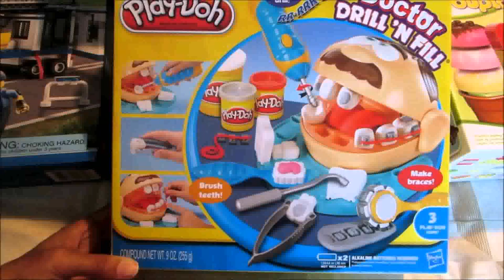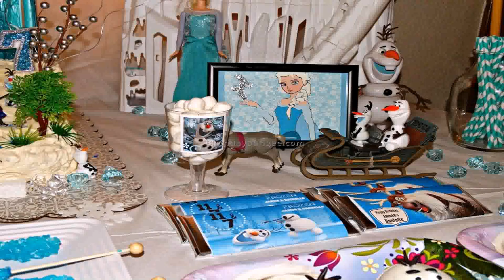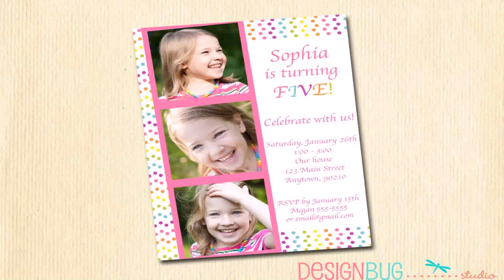Birthday Party For 3 Yr Old Boy (see description)